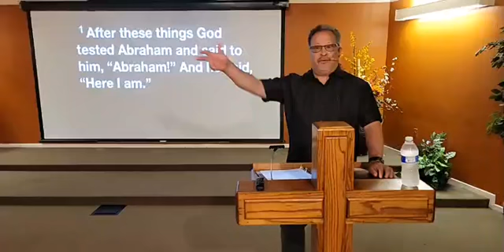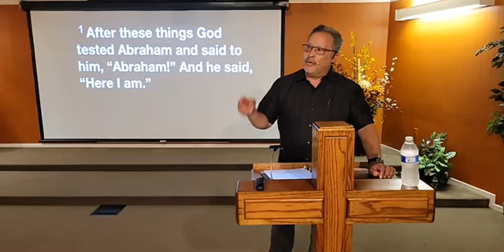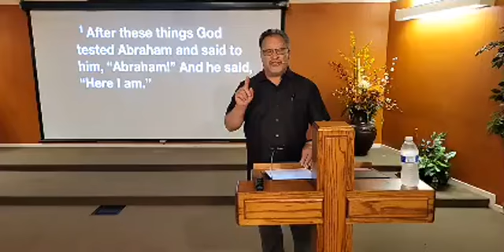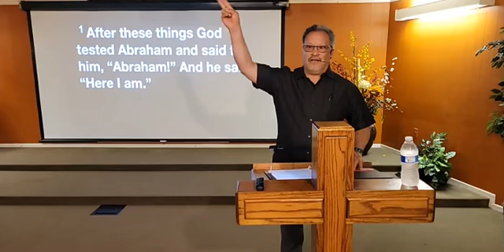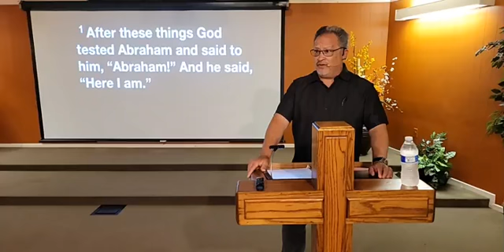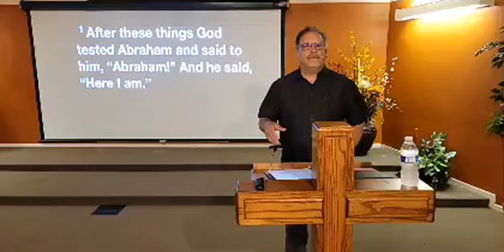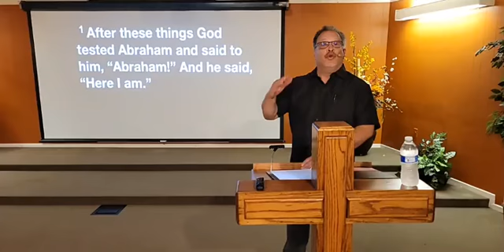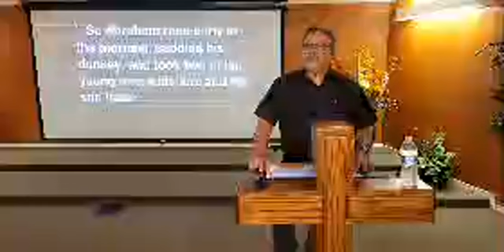Genesis 22 "Pastor Robert Correa"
The Sacrifice Of Issac
Genesis 22:1-19
"Pastor Robert Correa"
8/29/21